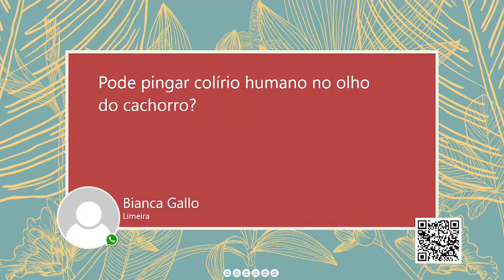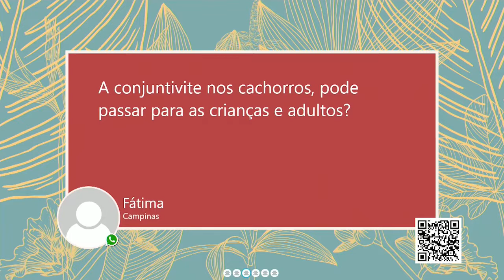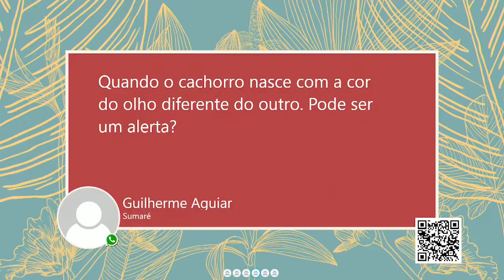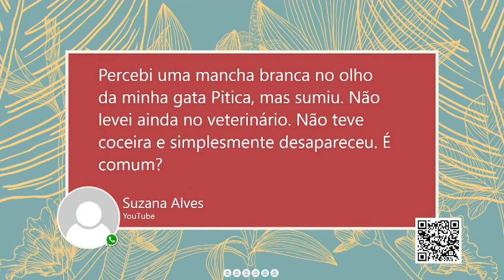Outono: clima seco aumenta o número de doenças oculares nos pets